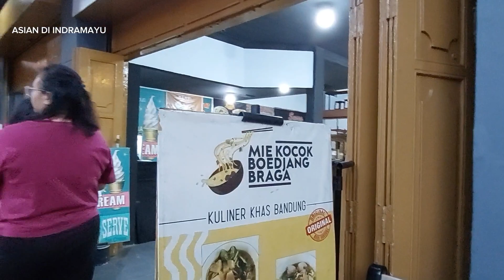WISATA JALAN BRAGA BANDUNG PENUH KAFE DAN RESTORAN TAK PERNAH SEPI MENARIK PERHATIAN